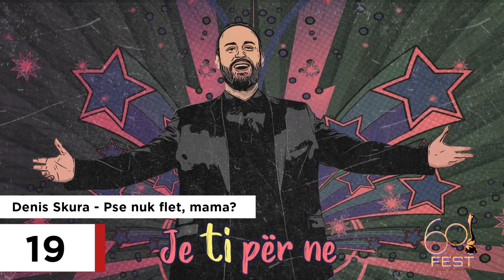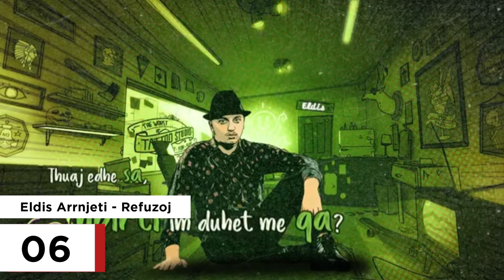🇦🇱 Albania 2022: Festivali i Këngës 60 - My Top 20 (Before The Show)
This is my own opinion so please respect it!

FiK 60 songs:
Alban Ramosaj – Theje
Denis Skura – Pse nuk flet, mama?
Eldis Arrnjeti – Refuzoj
Evi Reçi – Me duaj
Endri & Stefi – Triumfi i jetës
Ester Zahiri – Hiena
Gjergj Kaçinari – Në ëndërr mbete ti
Janex – Deluzional
Kastro Zizo – Kujë
Kelly – Meteor
Kejsi Rustja – Vallëzoj me ty
Mirud – Për dreq
Olimpia Smajlaj – Dua
Rezarta Smaja – E jemja nuse
Ronela Hajati – Sekret
Sajmir Çili – Nën Maskë
Shega – Një
Urban Band – Padrejtësi
Viola Xhemali – Eja si erë
Xhuli Pjetraj – Baladë